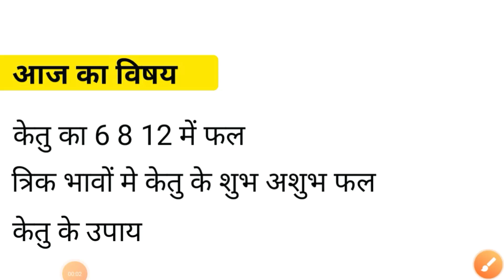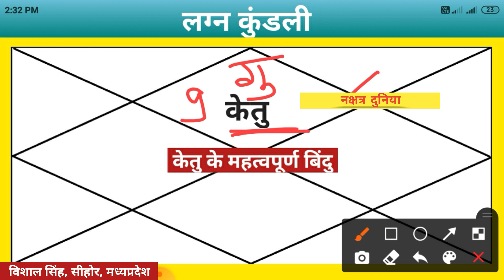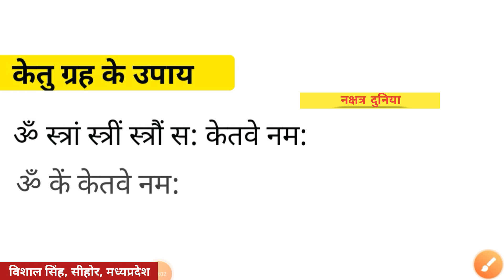6 8 12 मे केतु कहीं सन्यासी ना बना दे। केतु का त्रिक भाव में प्रभाव। ketu in trik bhav 2022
6 8 12 मे केतु कहीं सन्यासी ना बना दे। केतु का त्रिक भाव में प्रभाव। ketu in trik bhav 2022

Video Highlights:
ketu in trik bhav
ketu in 6th house
ketu  in 8th house
ketu in 12th house
ketu ke upay
ketu ke Shubh fal
ketu ke ashubh fal

Warning:
जनहित में सूचित किया जाता है कि
ऐसा देखने में आया है कि दूसरे अनजान लोग दर्शकों के प्रश्नों के उत्तर कॉमेंट्स बॉक्स में देने लगते हैं जो कि पूरी तरह से गलत है।
कृप्या ऐसे लोगों से सावधान रहें और उनसे किसी भी तरह का कोई पैसे का लेन देन अथवा मोबाईल नंबर का लेन देन ना करें,अन्यथा मैं विशाल सिंह अथवा मेरी चैनल नक्षत्र दुनिया इसके लिए जिम्मेदार नहीं रहेंगे।